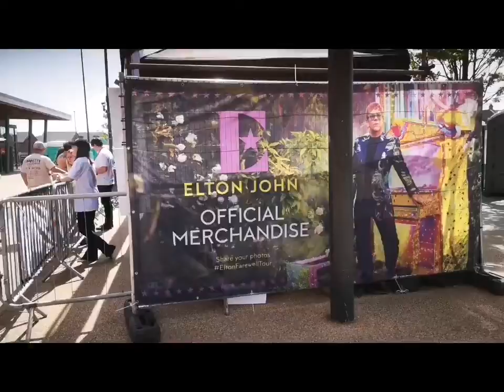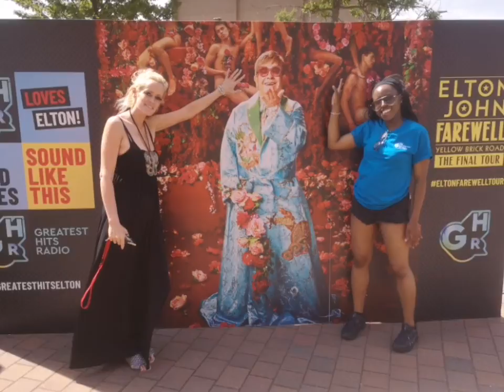Elton John Farewell tour Anfield Stadium